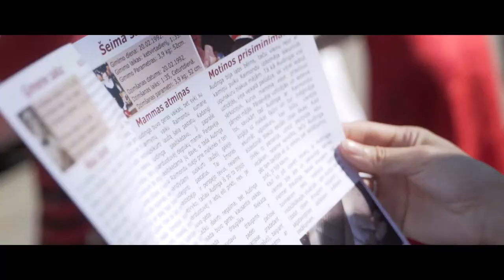Audinga ir Janis | 2016 08 27 | Vestuvių filmas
Užsakovas: Audinga ir Janis
Technika: Sony a6300 + Sony 18 - 105 F4 + Sigma 30 f1.4 + Samyang 12 F2 + Samyang 85 T1,5